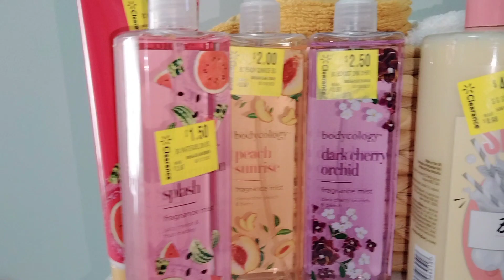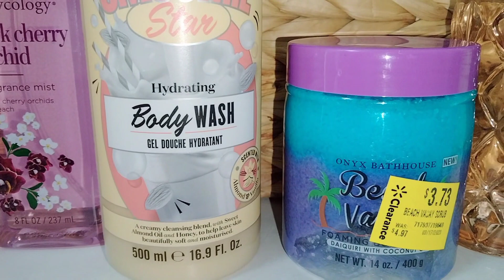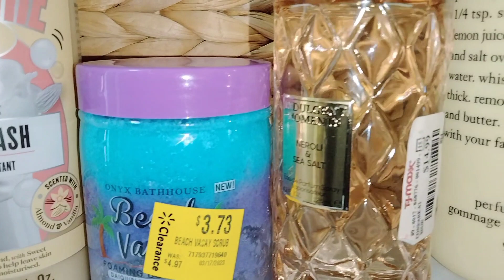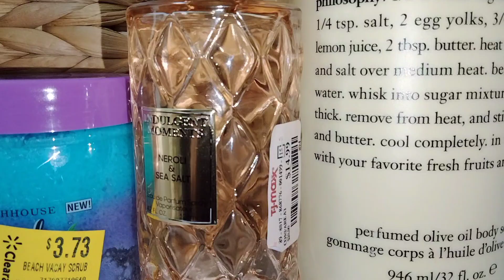Another Haul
Happy Fragrance Day! Did you pick up anything new? I really didn't need anything from the BBW sale today, I should have known better to purchase the Bakery collection the day that it came out. That's my FOMO y'all, lol!